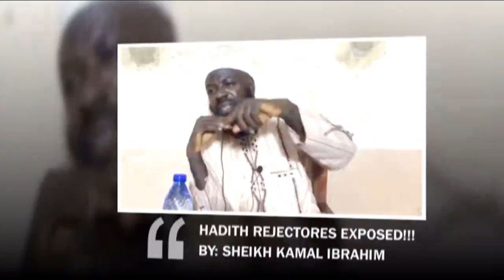HADITH REJECTORS EXPOSED!!! - SHEIKH KAMAL IBRAHIM